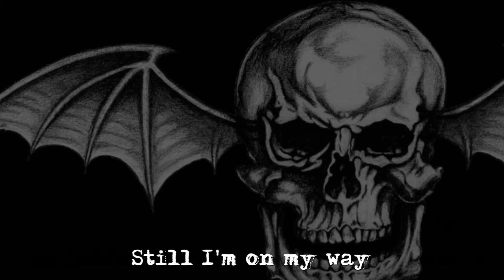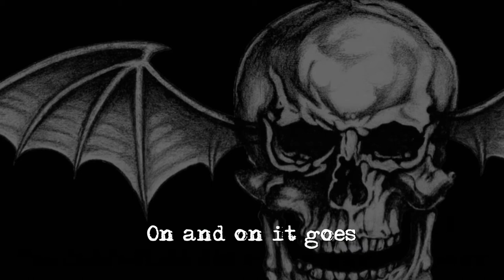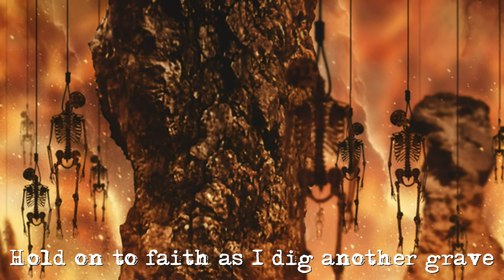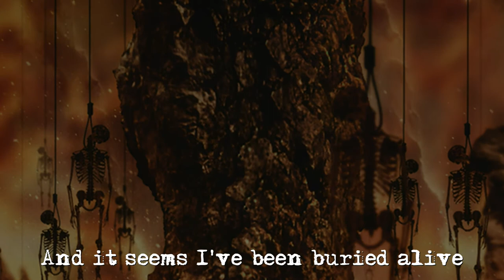Avenged Sevenfold - Buried Alive (COVER by Paul Di Giacomo, David Holysin & Charles Lavoie)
Produced by David Holysin (Synaps Studio)
Vocals performed by Paul Di Giacomo (Never More Than Less The Unplugged Band
Rhythm guitars, bass guitar & solos performed by David Holysin (Sky For Sinners -
Drums and strings editing, video editing, mixing & mastering done by David Holysin
All instruments & vocals recorded at Synaps Studio
Paul 2nd picture (chorus #1) : Niflheim Photos (Grenoble, France)

Paul 3rd picture (verse #2) : Alexis BC (Québec, Canada)
Paul last picture : Nicolas Boni (France)
Charles picture : Karina Charbonnier (Québec, Canada)